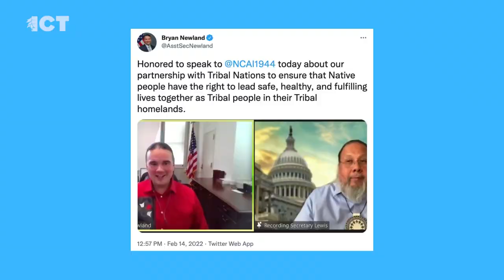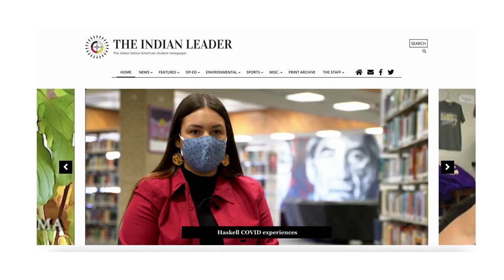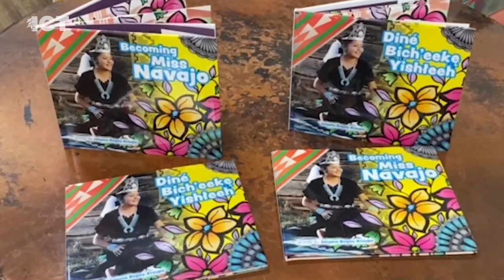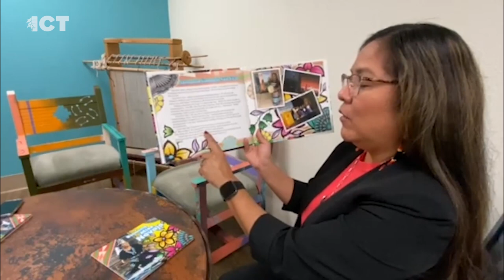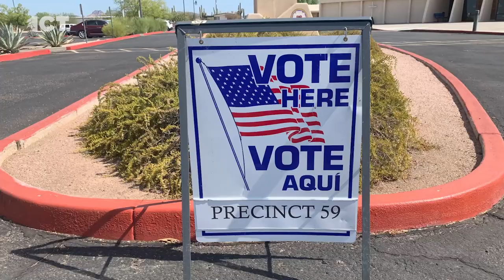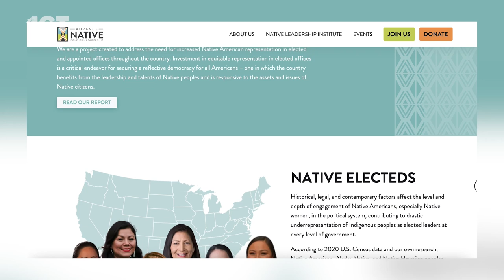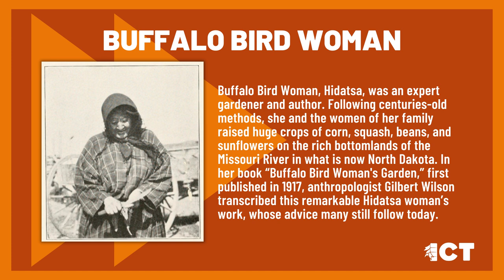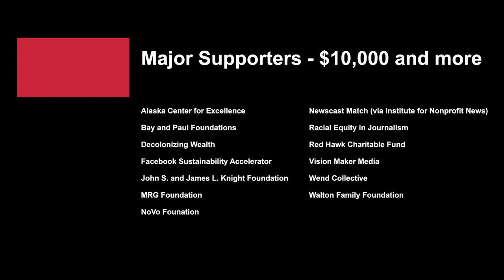How to run for public office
The co-founder and executive director of Advance Native Political Leadership breaks down how to run for public office. We recap the National Congress of American Indians virtual meetings, and 'Molly of Denali' celebrates Elizabeth Peratrovich Day